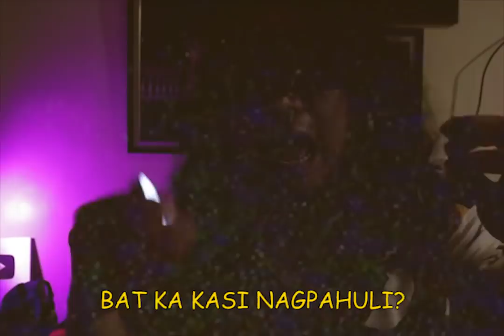MAY KABIT SYA - Ghost Fighter Parody - Chin Detera ⨉ MayorTV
MAY KABIT SYA
Ghost Fighter Opening Theme Song Parody

Maraming salamat kay madam Chin Detera!

Ang lyrics ay galing sa siraulong utak ni MayorTV